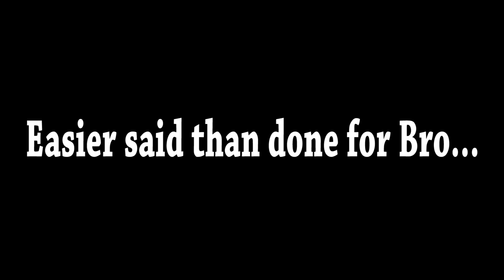Grand Theft Auto 5: Plan #1